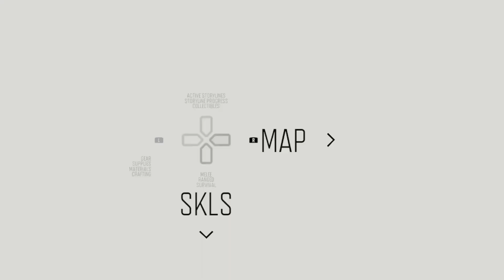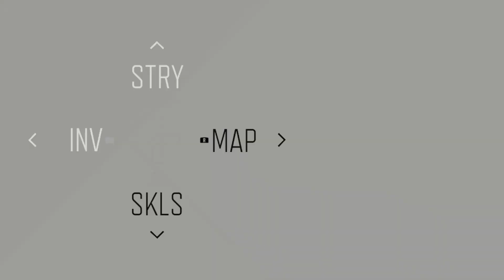🤯 DaysGone Episode 62